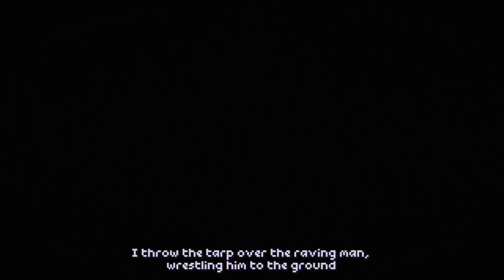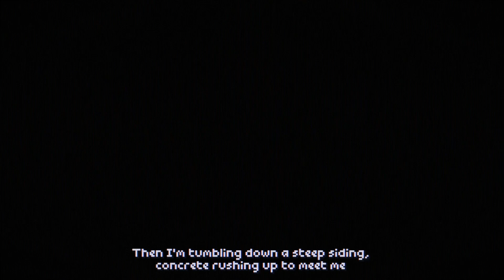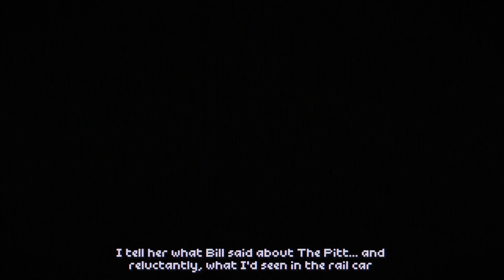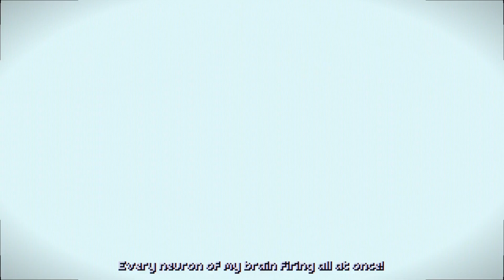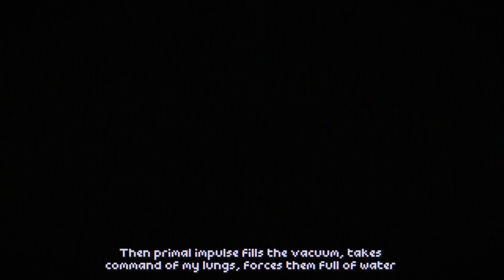THE DRIFTER | DEMO Gameplay (No Commentary)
A Pulp Adventure Thriller - A murdered drifter awakens. Alive again, seconds before his death. Hunted and haunted, help him untangle a mad web of conspiracy in this fast-paced point 'n click thrill-ride.

Follow NOSTR npub :
npub1da7m2ksdj24995hm8afv88pjpvzt6t9vh70mg8t52yjwtxza3vjszyar58